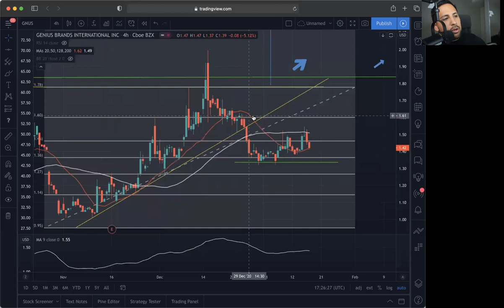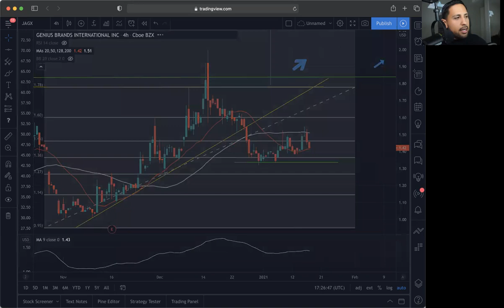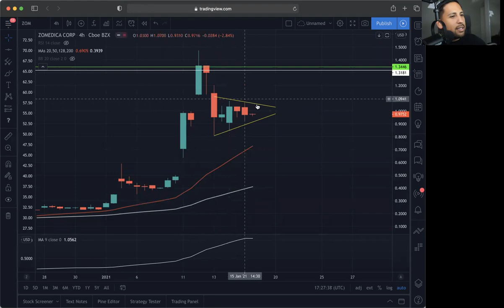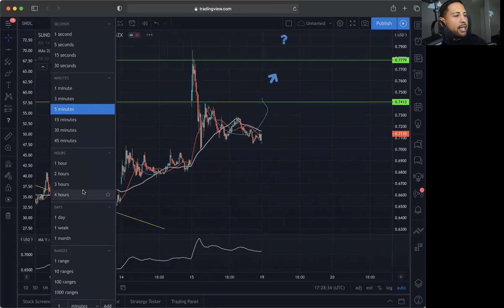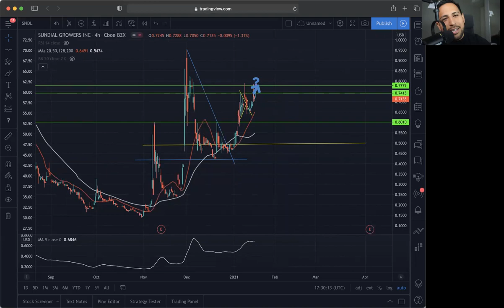Top 5 Penny Stocks to Buy Now!? | BNGO, SNDL, ZOM, GNUS, JAGX Stock Chart Technical Analysis!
Stocks in this Video: $GNUS $JAGX $ZOM $BNGO $SNDL

InstaBulls